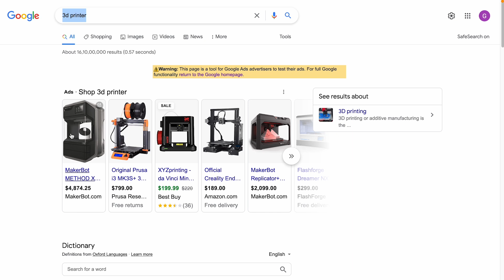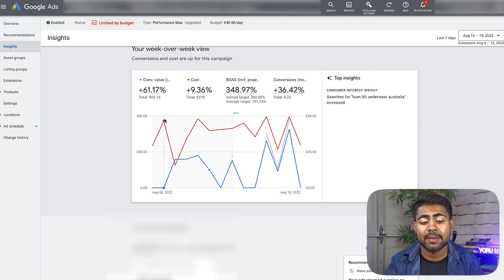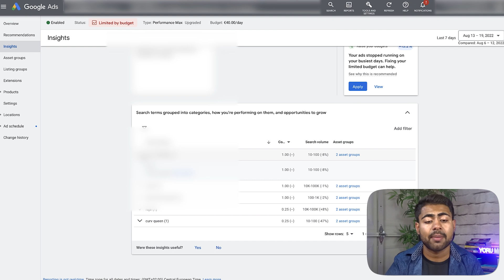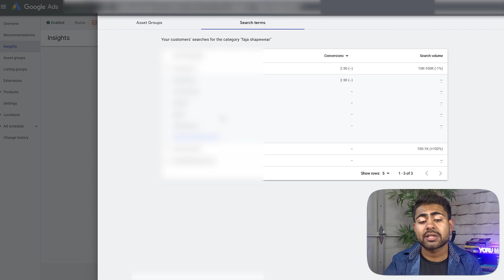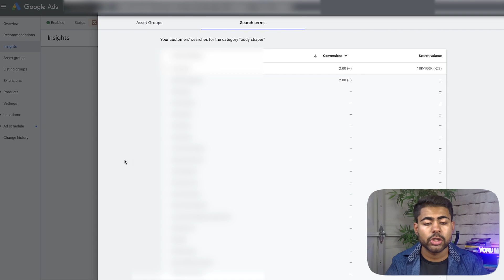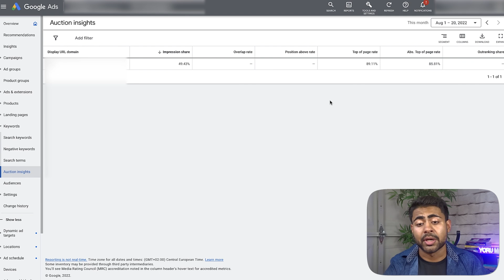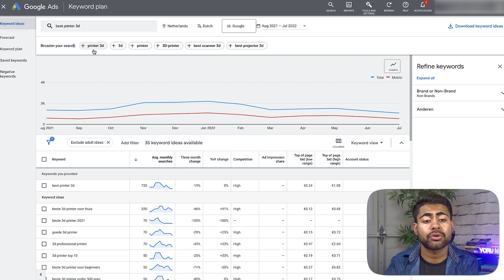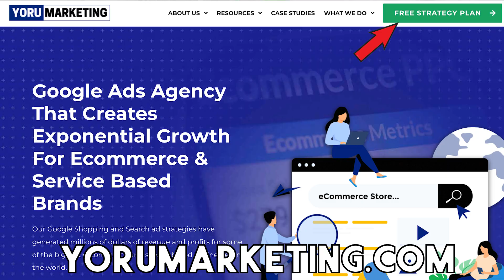How I Find Winning Keywords With Google Ads (Ecommerce)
This is the NEW secret strategy I’m using to find winning keywords with Google ads for my eCommerce brands.

TIME STAMPS:
00:00 - Intro
01:08 - Strategy #1
08:05 - Strategy #2
12:06 - Outro
💰 HELPFUL DROP SHIPPING TOOLS

About this video: What’s up you guys! I have previously created an entire Google Ads playlist based around eCommerce for you guys to watch. Every single eCom video I make is either about Google Shopping ads or Google Search ads. There are many videos I’ve done that can help scale your eCommerce brand further, videos such as scaling google shopping ads, scaling google search ads, performance max campaigns, optimizing performance max campaigns. And many more. And in reality, it doesn’t matter whether you run a Shopify store, Wix eCommerce brand, Woo Commerce store, Magento, Big commerce, or anything else. All of the Google ads and PPC techniques still apply to your eCommerce brand. What kind of other Google ads related videos should I create? Recently, I’ve been making videos on how to properly optimize your Google Merchant center and the Google Ads Feed for more sales. Because I run a eCommerce Google Ads agency called Yoru Marketing, I’m always looking to add more Google ads case studies and videos such as “How I did $100k/d with Google Ads”. If you have more ideas, please do comment as I love responding and engaging with them.

About this channel: My name is Shri Kanase and I’m the founder of Yoru Marketing, the BEST Google Ads agency for eCommerce brands. My channel consists of all educational content related to running Google ads for your eCommerce brands. While many of these videos are advanced strategies and related to those eCommerce store owners looking to scale, it can help you in any part of the journey.